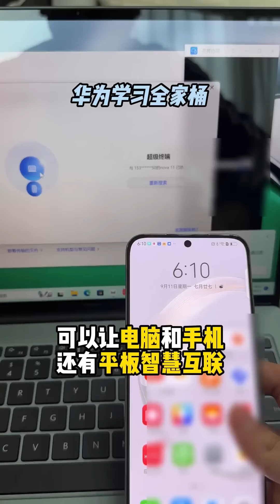佔有欲發作了，我覺得妳的錢是我的#搞笑